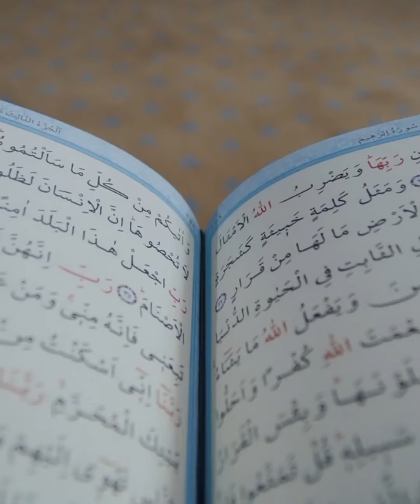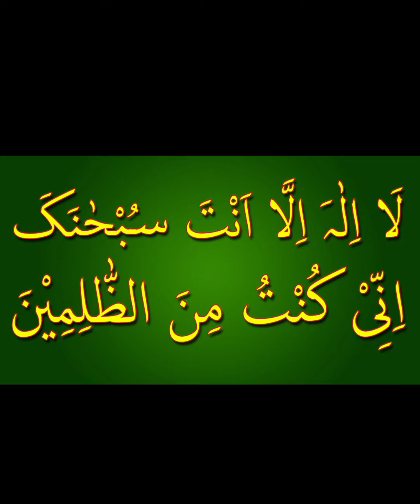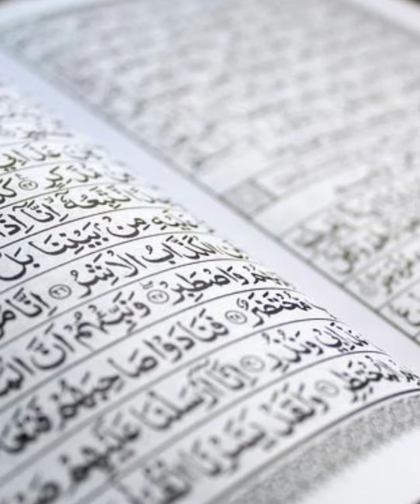Allah Ka Ye Naam 33 Bar Padhte Hi Sab Kuch Milega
doston is video ke andar Allah ka ek Aisa naam bhi lekar ke aaya hun Jisko padhte hi aapki tamam Murade tamam pareshaniyan dur Ho jaati Hai.

THANKS